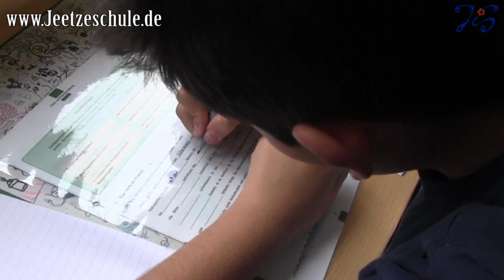Die Jeetzeschule in Salzwedel 02 - Wir stellen uns vor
Die Jeetzeschule in Salwedel ist eine integrierte Gesamtschule in freier Trägerschaft. Für mehr Informationen besuchen Sie unsere Homepage!